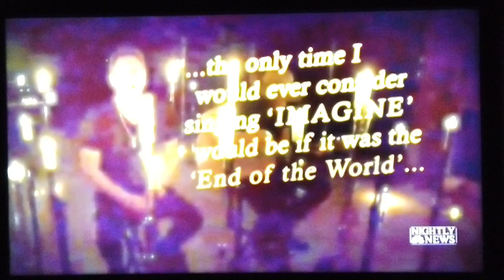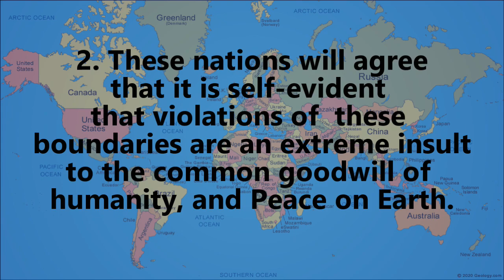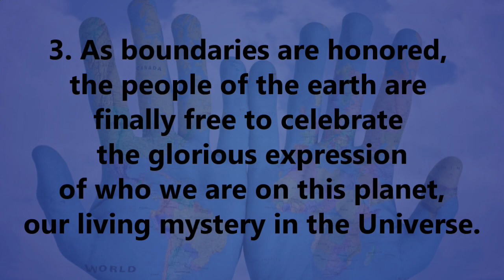Peace 2024 128 week countdown.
Yes, the desire for peace is rapidly spreading around the world. But Peace will require us to look at its elemental causes. A series of suggestions are presented to head us towards Peace2024.
and send your dreams of peace to
Peace